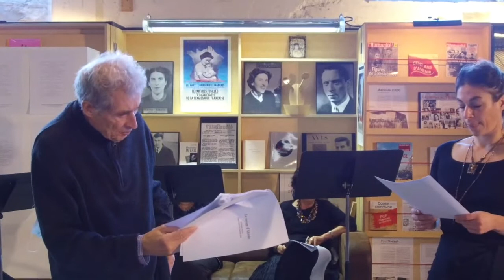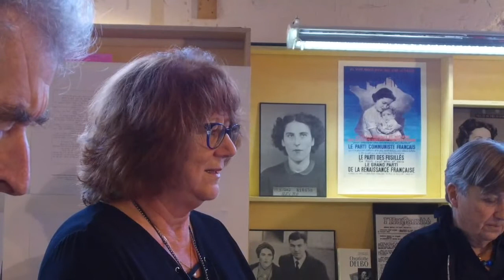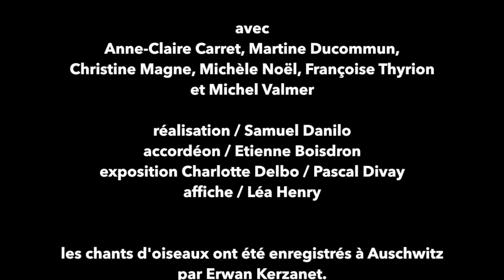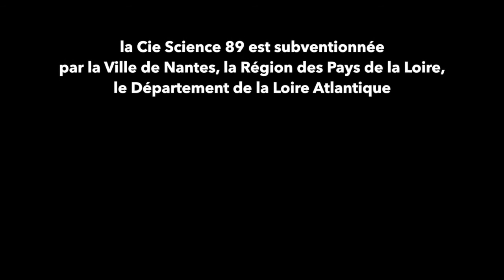Le voyage d’Alceste de Charlotte Delbo - lecture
Françoise Thyrion, co-directrice artistique de la salle Francine Vasse à Nantes pendant 14 ans, comédienne et autrice, propose une lecture du texte Le Voyage d’Alceste (inédit), adaptation théâtrale en hommage à l’oeuvre poétique, que la résistante communiste Charlotte Delbo nous a transmise. Dans ce théâtre choral, Françoise Thyrion retrace fidèlement l’amour que Charlotte Delbo témoigne au douloureux souvenir des 230 femmes déportées avec elle au camp d’Auschwitz.

Vendredi 19 février au salon de lecture du lieu unique